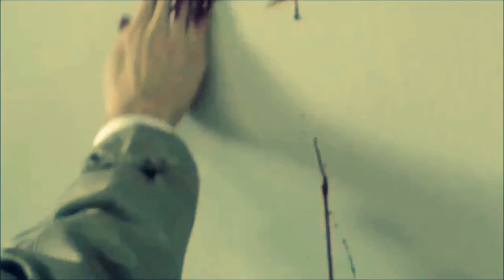▷ Requiem for Blue Jeans » Dean x Castiel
Yeah, my first ever Supernatural video. And it's a Destiel video! What else you need? If you say Destiel is not real, I'll throw this video at you. This ship seals itself. No matter what.

Fandom: Supernatural
Characters: Castiel, Dean, and Sam
Program: Movie Maker